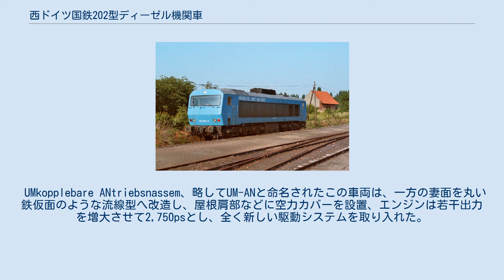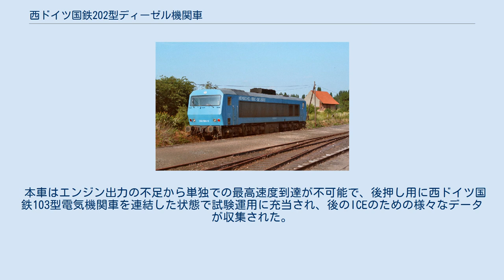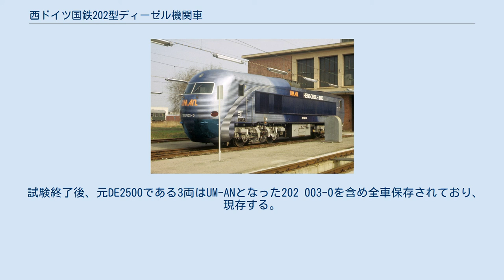西ドイツ国鉄202型ディーゼル機関車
西ドイツ国鉄202型ディーゼル機関車（にしドイツこくてつ202がたディーゼルきかんしゃ）はかつて西ドイツ国鉄が試用した、電気式ディーゼル機関車(DEL)である。
 ヘンシェル（機械装置）・シーメンス（電装品）の2社の共同開発で1962年に試作された、2,000hp級ディーゼルエンジン搭載のDE2000を西ドイツ国鉄籍に編入した202 001と、ヘンシェル（機械装置）・BBC（電装品）の2社が共同で1970年から開発を始め、1971年と1973年に合計3両が試作された、三相交流誘導電動機と2,500hp級ディーゼルエンジンを搭載するDE2500を西ドイツ国鉄籍に編入した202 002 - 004の2グループ4両よりなる。
 本項では202 003を改造して製作され、ICE開発に貴重なデータを提供した高速試験車UM-ANについても記述する。
 1960年代初頭の時点では、西ドイツ国鉄は非電化区間向けのディーゼル機関車として、自重を軽くできて廉価に造れる、液体式変速機を搭載した液体式ディーゼル機関車(DHL)を主力としており、1953年には本線用としてメキドロ社製変速機と1,100hp級ディーゼルエンジンを2基搭載した軸配置B-BのV200.0型（後の220型）を開発、量産開始した。
もっとも、このV200.0型は本線用旅客機としては若干非力で、1962年には改良型として1,350hp級エンジンを2基搭載するV200.1型(後の221型）が開発され、V200.0型に代わって量産されるようになっていた。
 しかし、これら2形式は最高速度140km/hでの運転に適合した減速比、つまり旅客列車用のみに適合する変速機を搭載しており、最高速度80km/hで運転される貨物列車牽引には不適であった。
また、2エンジン搭載で製作コストや保守、それに軸重などで不利な点があった。
 そのため、貨物列車牽引と旅客列車牽引で異なる減速比に変速機の内部減速比切り替えで対応し、1エンジンで2,000hpの出力を得られ、しかもV200型よりも1ランク軽量、という厳しい条件を満たした貨客両用の汎用機が計画された。
 この計画では、1956年から1962年まで試作を繰り返した末にV160型（後の216型）として液体式変速機を搭載した車両が完成、量産化されたが、この試作が行われていた時期に、大手電機メーカーであるシーメンス社がDELを開発し、西ドイツ国鉄向けディーゼル機関車市場へ参入することを計画していた。
 長期的な研究の末、機関車メーカーとして著名なヘンシェル社をパートナーとして完成した、軸配置B-Bで箱形車体を備えるそのDELは、メインの発電用エンジンが2,000hp級のマイバッハMD870であったことからDE2000と命名され、1962年のハノーバー・トレードフェアに出展されてデビューを飾った。
 製番はヘンシェル社としてのものがNo.29862、シーメンス社としてのものがNo.6226である。
 この機関車は伝統的なDELであり、一時的に西ドイツ国鉄籍に編入され、V160型やV200型などとの性能比較試験が実施されたものの、DHLを将来の非電化区間の主力として開発・運用する方針を固めていた西ドイツ国鉄に受け入れられず、制式採用には至らなかった。
 1968年にコンピューター管理の導入に伴い西ドイツ国鉄の車両全般で実施された形式称号改正では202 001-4という形式番号を付与されたが、1969年には西ドイツ国鉄からメーカーへ返却され、1970年5月にヴェストファーレン州立鉄道へ売却された。
 同鉄道ではDE 0902と付番され、石灰石輸送の貨物列車牽引に用いられたが、1973年には機器の延命のためにエンジン出力を1割落として1,800hpとしている。
 もっとも、1977年には電装品に深刻な故障が発生、1978年に廃車されている。
 なお、シーメンス社はこの機関車の開発で得られた成果を輸出向けDELへ応用、ギリシア国鉄やローデシア国鉄へ納入することに成功している。
 DE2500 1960年代後半、半導体技術の進歩をはじめとする技術革新によって、従来は一般的な鉄道車両への応用が困難と考えられていた三相交流誘導電動機を、車両の主電動機として使用するための制御技術の目処が立ちつつあった。
 そこで、BBC社はこの新しい技術を試験するためのテストベッドとして、ヘンシェル社と協同で新しいDELを試作、試験することとし、まず1971...